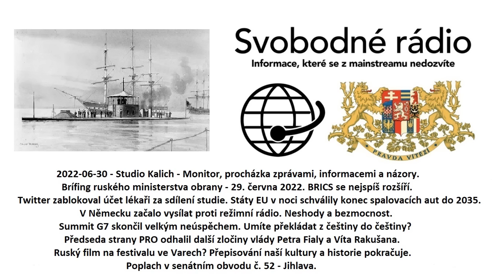2022-06-30 - Studio Kalich - Monitor, procházka zprávami, informacemi a názory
Brífing ruského ministerstva obrany – 29. června 2022.
BRICS se nejspíš rozšíří.
Twitter zablokoval účet lékaři za sdílení studie.
Státy EU v noci schválily konec spalovacích aut do 2035.
V Německu začalo vysílat proti režimní rádio.
Neshody a bezmocnost. Summit G7 skončil velkým neúspěchem.
Umíte překládat z češtiny do češtiny?
Předseda strany PRO odhalil další zločiny vlády Petra Fialy a Víta Rakušana.
Ruský film na festivalu ve Varech?
Přepisování naší kultury a historie pokračuje.
Poplach v senátním obvodu č. 52 – Jihlava.